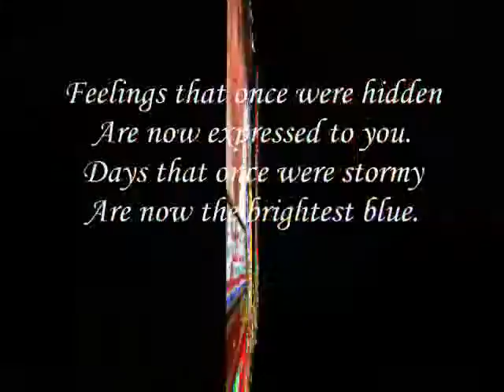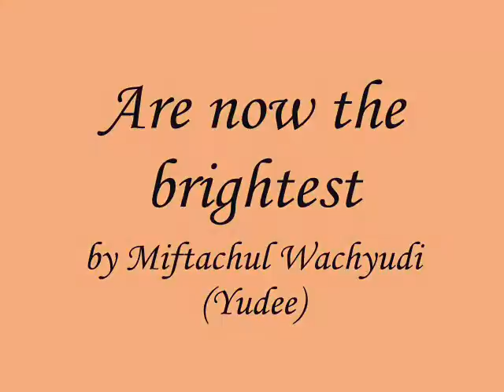Are now the brightest,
do.
do so
Money is an excellent servant, but the host
very bad.